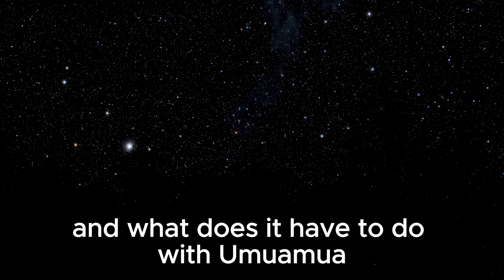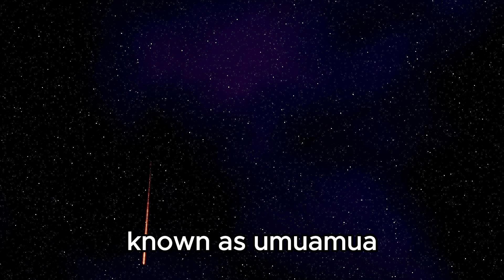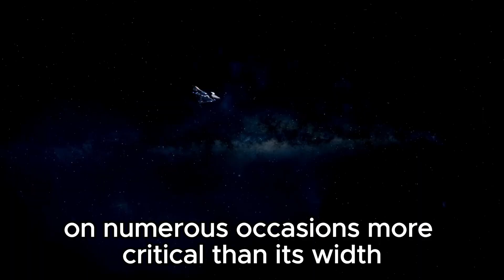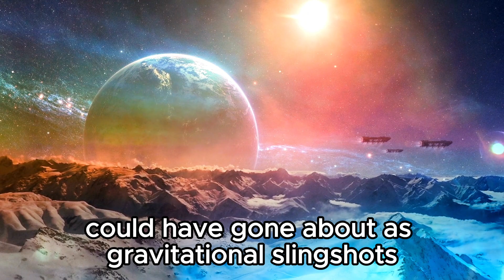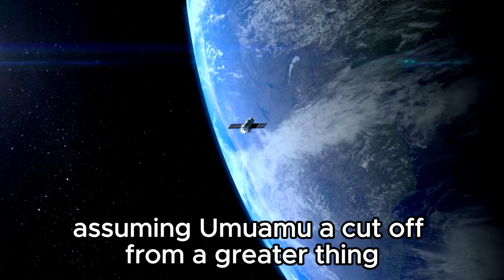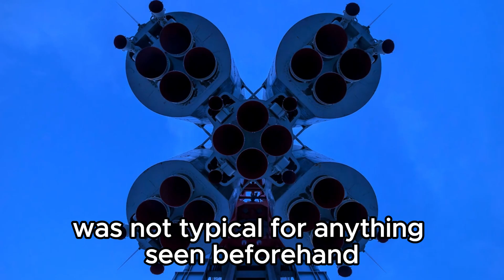"Cosmic Clues Unveiled: Neil deGrasse Tyson Exposes Classified Oumuamua Snapshots"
🌌In this riveting episode, join renowned astrophysicist Neil deGrasse Tyson as he unveils never-before-seen declassified images of Oumuamua, the enigmatic interstellar object that captured the world's imagination. Delve into the heart of one of the most perplexing cosmic mysteries of our time as Tyson shares insights, analysis, and speculation about the true nature of this celestial visitor. 🔭🛸

Oumuamua's bizarre shape, unexpected acceleration, and elusive origins have sparked intense debate among scientists and ignited imaginations across the globe. Now, with access to newly released images, Tyson invites viewers on a journey through the depths of space to explore the tantalizing clues hidden within these groundbreaking photographs. 📸🚀

From potential alien artifacts to natural phenomena beyond our current understanding, every frame of this exclusive footage holds the potential to reshape our understanding of the universe. Whether you're a seasoned astronomer or a curious enthusiast, prepare to be captivated by the revelations unveiled in Neil deGrasse Tyson's exploration of Oumuamua. 🤯💫

Don't miss this opportunity to witness history in the making as Tyson sheds light on one of astronomy's most perplexing puzzles.